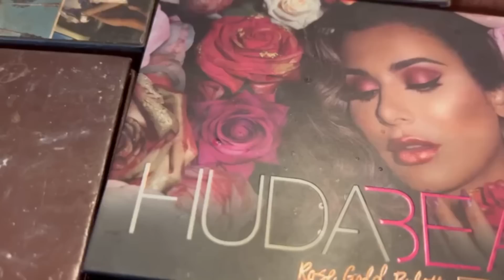VLOG | A FEW DAYS IN MY LIFE | KWEEN LELO